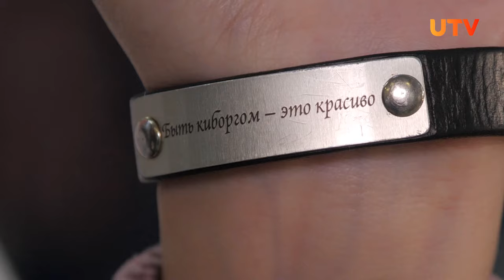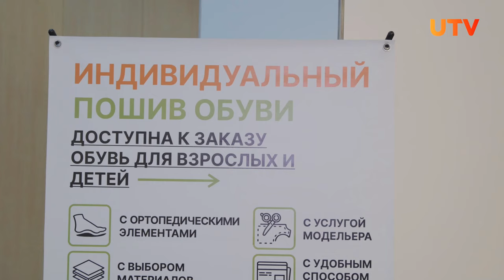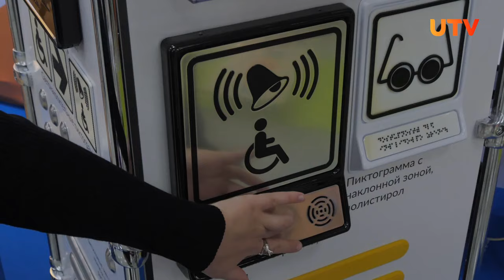«Ломая барьеры»: в Уфе прошел форум, где представили новые технологии в реабилитации.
В Уфе проходит форум «Ломая барьеры». Его цель — создать систему комплексной реабилитации людей с ограниченными возможностями. В этом году особое внимание уделено заботе об участниках с особыми потребностями. Рассказываем о новинках и интересных разработках, представленных на мероприятии.